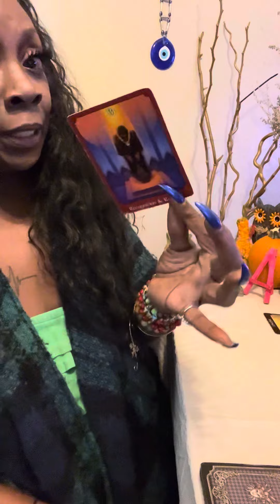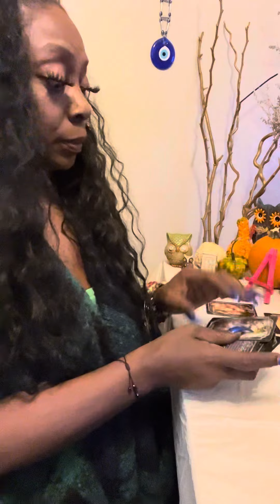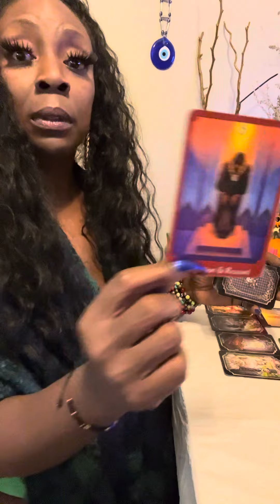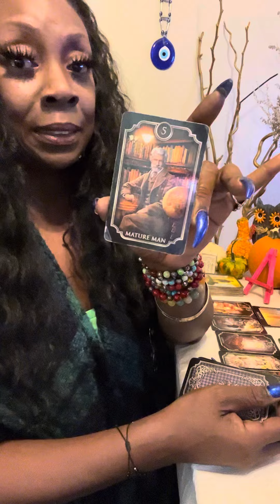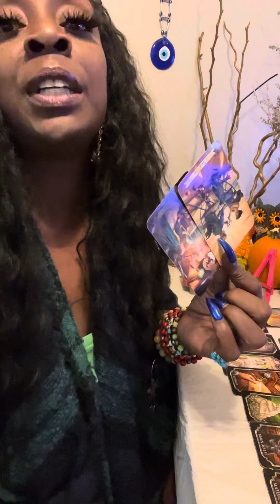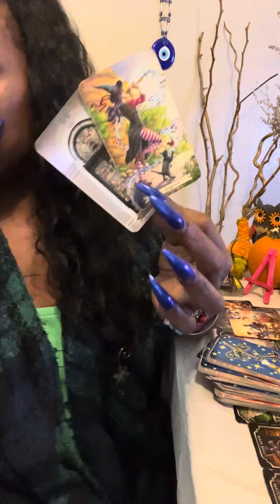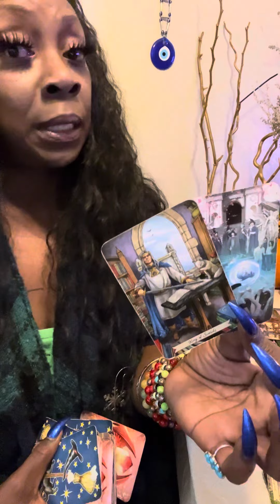ARIES ♈️ 🫣 PEEK-AT-YOUR PERSON 🫣 UNTIL THE END OF THE YEAR‼️ TIMELESS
❤️ Thank you for All your Love, Comments, And Subscribes ❤️

🛑 PLEASE PLEASE DO NOT GET SCAMMED‼️ I DO NOT BOOK READINGS THROUGH YOUTUBE 🛑

🛑 PLEASE PLEASE DO NOT MAKE LIFE CHANGING DECISIONS BASED ON THESE READINGS 🛑

LOVE AND LIGHT FROM THE MOST HIGH GOD 🥰